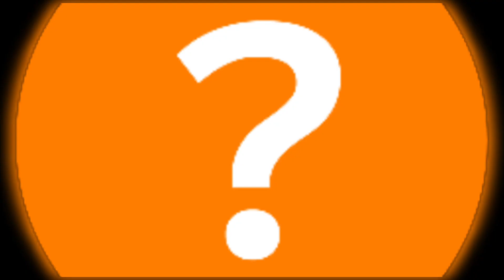సిద్దిపేట జిల్లా సందులపూర్ చెక్ డ్యామ్ వెళ్లి దొరికి పోయాను